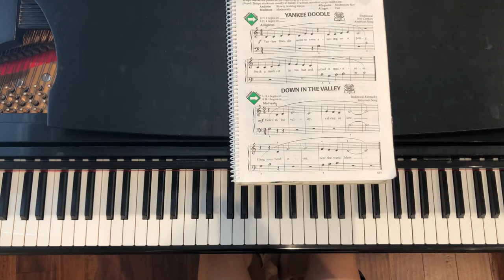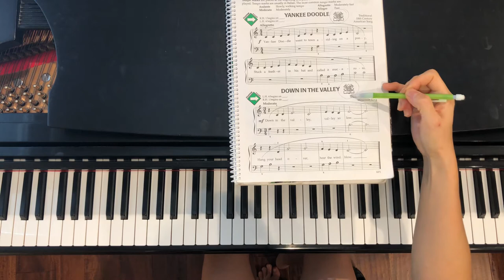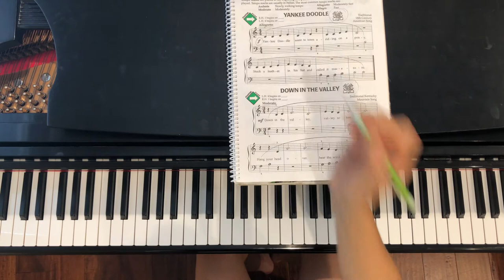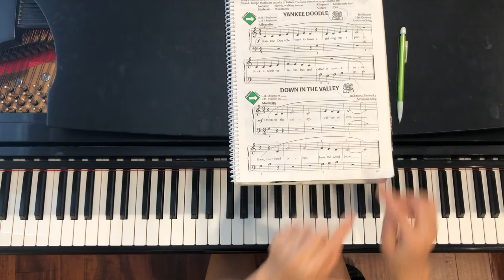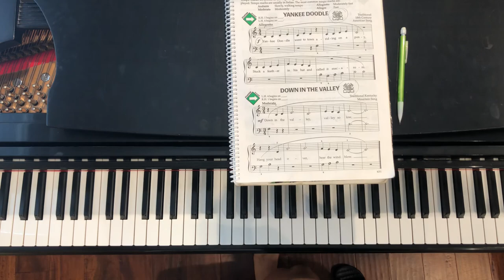Lesson Video 15: Middle C Position/ Tempo marks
Dr. Sungae Lee's lecture on Reading in Middle C (pg.48)

When hands are placed on the keys of the piano in Middle C Position, both thumbs share middle C.

Music which is written for Middle C Position usually stays within five notes of Middle C for the purpose of gaining skills in note reading and finger action.  The right hand plays the notes written on the treble staff: Middle C and the notes to the right of Middle C. The left hand plays the notes written on the bass staff: Middle C

Middle C is played with:

R.H. if the stem is up
L.H. if the stem is down

Tempo Marks (pg.49)
Tempo Marks are placed at the beginning of a piece to tell the rate of speed at which a piece is to be played. Tempo marks are usually in Italian. The most common tempo marks are:

Andante               Slowly, walking tempo
Moderato          Moderately
Allegretto          Moderately fast
Allegro.              Fast